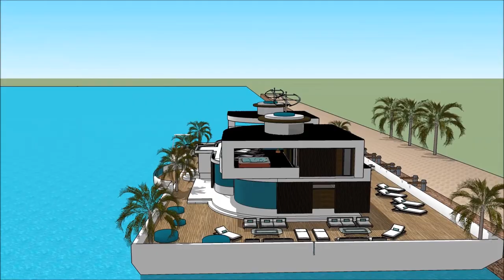HOUSE BOAT SIMS 4 BUILDING A HOUSEBOAT SIMS 3 MOD HOUSEBOAT SIZE UPGRADES FREEPLAY WORLD HOUSE BOAT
The houseboatzania launching an innovative high-end luxury yacht houseboat home design potentially as a display of exhibition of the HOUSE BOAT SIMS 4 BUILDING A HOUSEBOAT SIMS 3  MOD HOUSEBOAT SIZE UPGRADES FREEPLAY WORLD HOUSE BOAT.

The collection of sims concepts - Houseboatzania of @HOUSE BOAT SIMS 4 BUILDING A HOUSEBOAT SIMS 3  MOD HOUSEBOAT SIZE UPGRADES FREEPLAY WORLD HOUSE BOATconsists of high luxury and architectural art pieces in minimalism combined with living on the waterfront of the harbour of

The sims houseboat yacht design has the basis to sustain living with high standards and contemporary structural design at HOUSE BOAT SIMS 4 BUILDING A HOUSEBOAT SIMS 3  MOD HOUSEBOAT SIZE UPGRADES FREEPLAY WORLD HOUSE BOAT with numerous of prospects for excessive living and celebrating the desire of life worldwide: